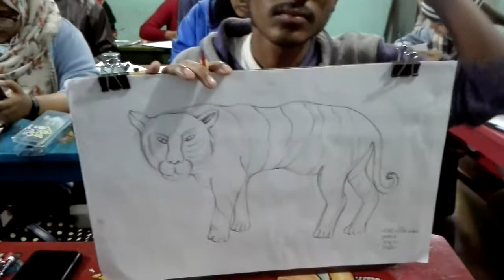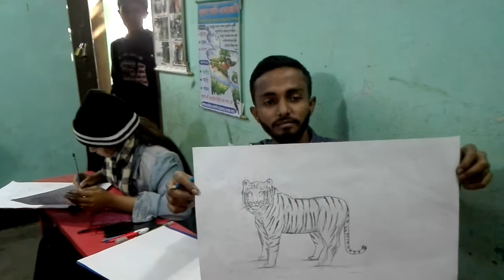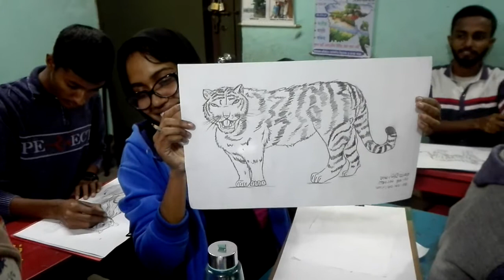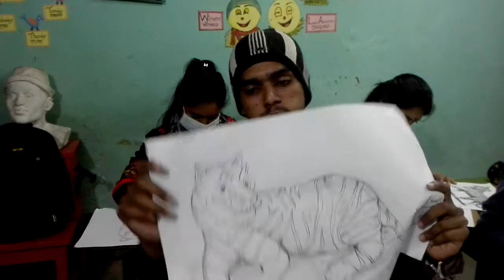বাঘের ছবি আঁকছে সবাই